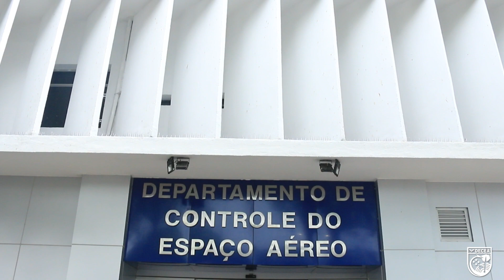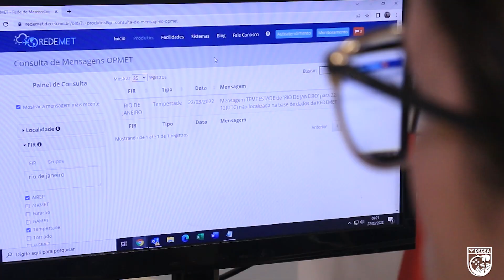Dia do Meteorologista 2022